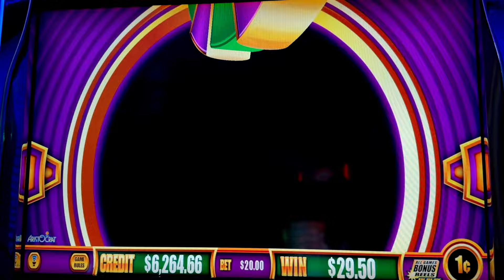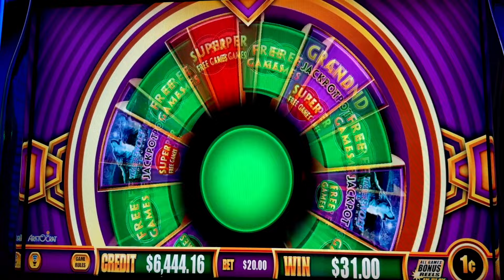FREE GAMES ON TIMBERWOLF - I PLAYED HIGH LIMIT